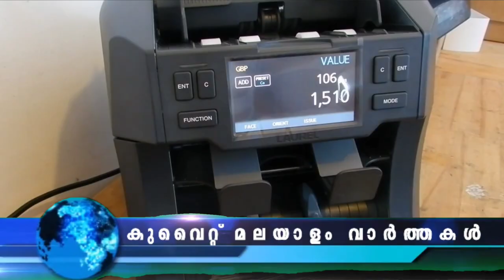Kuwait Malayalam News Updates | താമസാനുമതി പുതുക്കുന്നതിനുള്ള ഫീസ് വർദ്ധനവ്‌ @JBGKUWAIT ​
താമസാനുമതി പുതുക്കുന്നതിനുള്ള ഫീസ് അടുത്ത വർഷം ആദ്യം മുതൽ ഉയർത്തുന്ന കാര്യം ആഭ്യന്തര മന്ത്രാലത്തിന്റെ പരിഗണനയിൽ. നിലവിലെ തുകയുടെ മൂന്നിരട്ടിയാണ് ഫീസ് വർധനവ്.

അബ്ബാസിയയിൽ പ്രവാസി മലയാളി നഴ്സ് താമസിക്കുന്ന കെട്ടിടത്തിന് മുകളിൽ നിന്ന് വീണ് മരിച്ച നിലയിൽ